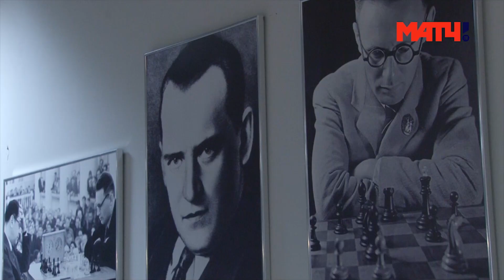Интервью Эрнесто Инаркиева телеканалу МАТЧ ТВ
30 марта 2017 г.
Эрнесто Инаркиев рассказывает о своих лекциях в творческом центре "СИРИУС" в г. Сочи"